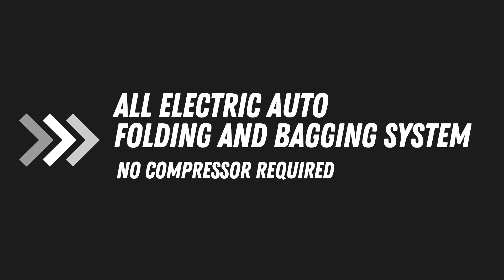The T-FOLD Auto Table Top Folder - Screen Print World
Folding and bagging made easy with the TFOLD Table-top Auto Folder!

Upgrading your folding and bagging process can often be a hassle and comes at a large cost. The TFOLD is the perfect option if you'd like a space saving and money saving alternative. No need for a compressor as its electric driven (requires only a 13amp standard plug) and even has a inbuilt blower for bag inflation, Making bagging easy too!

This slick new folder is 43" x 28", Making it perfect if your limited on space and can fold a t-shirt in around 5 seconds. The inbuilt bagging arm can be activated, lifting the t-shirt in the air whilst you fill the bag with air, allowing you to easily slide the bag over the garment. Simple, fast and effective.